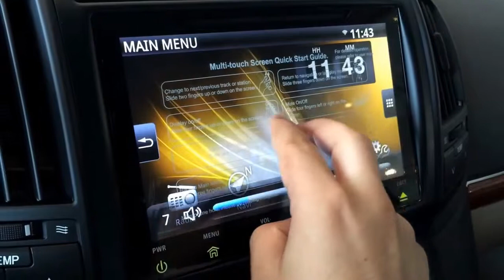Toyota GXR 2014 new Navigation System Music Control 2014 نظام الملاحة الجديد